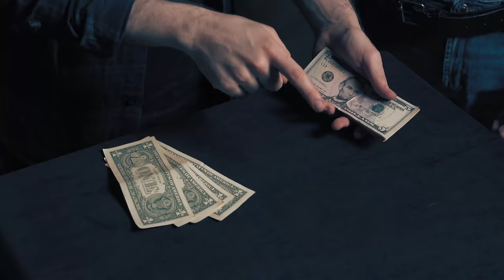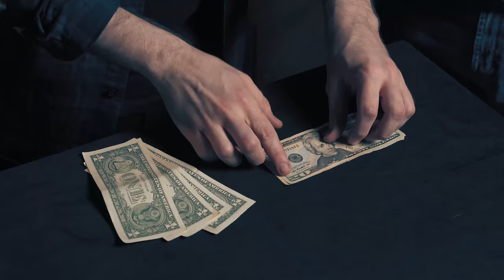SHORT CHANGE PLUS | Magicbox UK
SHORT CHANGE PLUS by Juan Pablo

Exceptionally clean short change routine with a very clear ending.

Takes the best concepts from short change routines and Pat Page's Easy Money.

Engaging story built in. Based on a routine from The Professor, Dai Vernon.